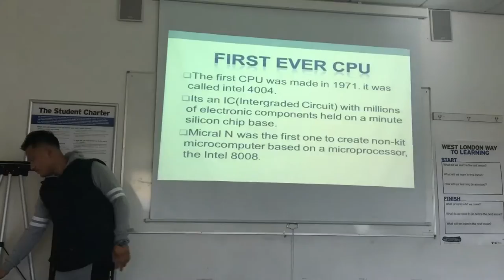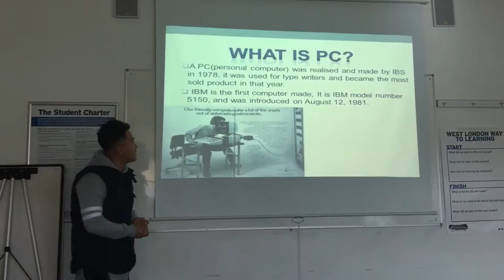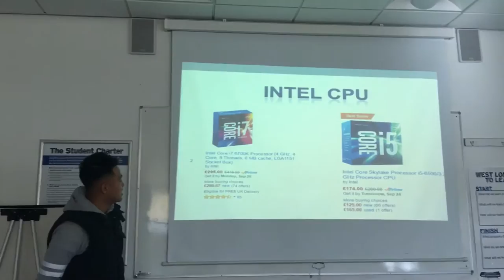My cpu presentation